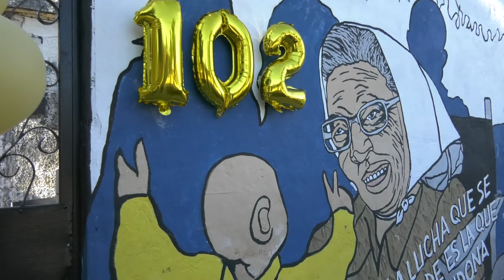LA MADRE DE PLAZA DE MAYO OTILIA ACUÑA CUMPLE 102 AÑOS DE VIDA